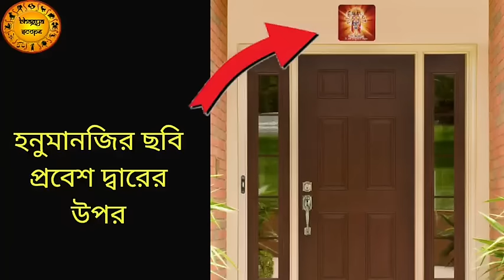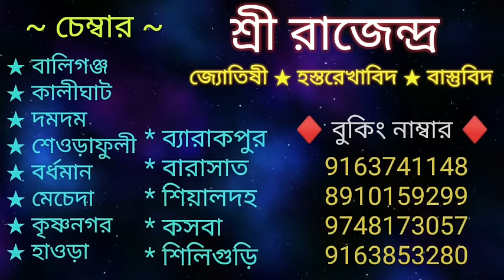পঞ্চমুখী হনুমানজির ছবি বসা মুদ্রায় না দাড়ানো মুদ্রায় বাড়িতে লাগানো শুভ | Panchmukhi Hanumanji